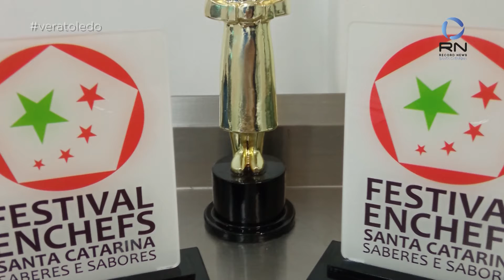Chefes catarinenses concorrem ao oscar da gastronomia brasileira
Confira entrevista completa com os dois catarinenses selecionados para concorrer ao campeonato brasileiro de culinária.